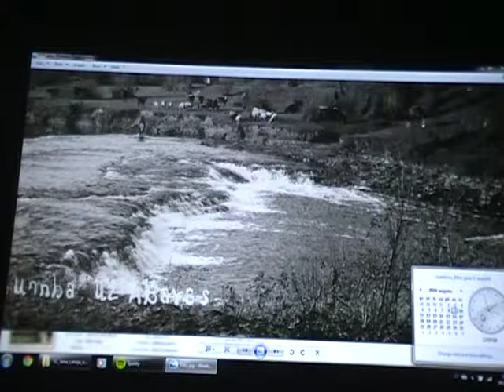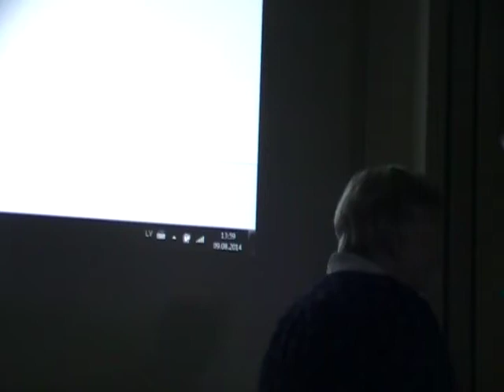Latviešu Biedrību Savienība Ziemeļblāzmā 2014. 7/12